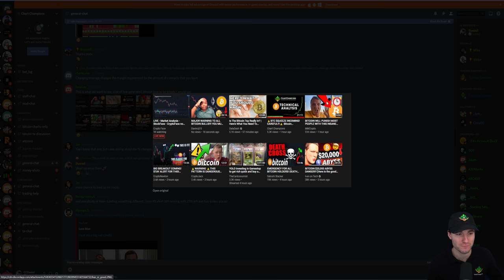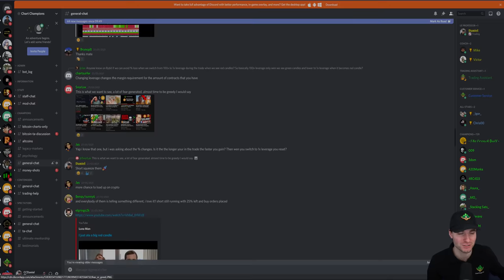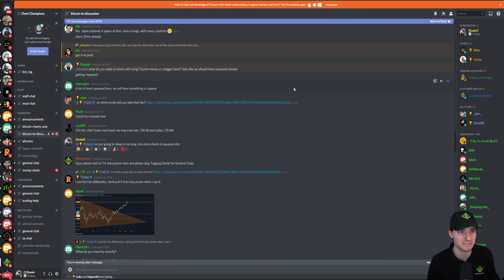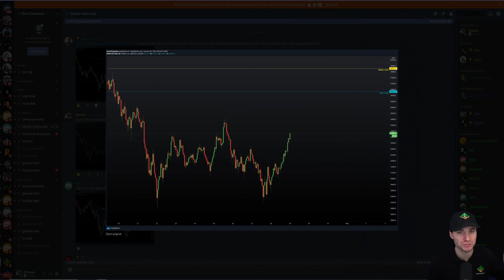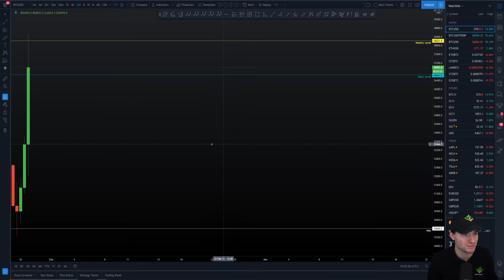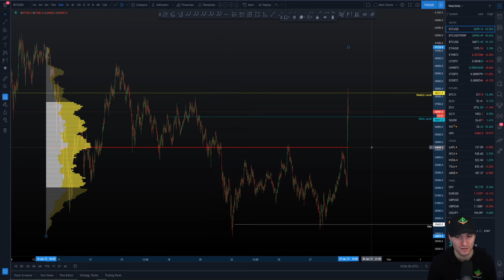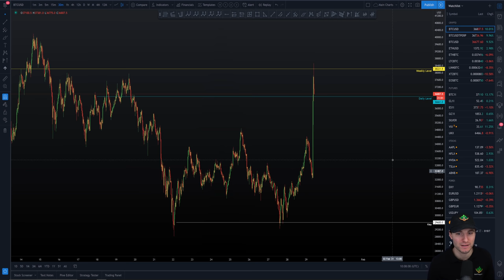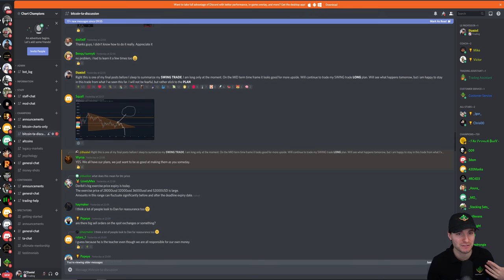⚠️MASSIVE BTC WARNING + TARGETS ❗ Bitcoin Technical Analysis.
BTC Bitcoin Technical Analysis price live today 29.1.21 $BTC is at Weekly resistance (Where i have shorted). Market in full FOMO, but I continue to trade my plan. Remove emotions and news... TRADE THE CHART!